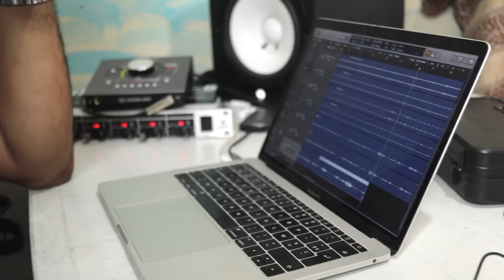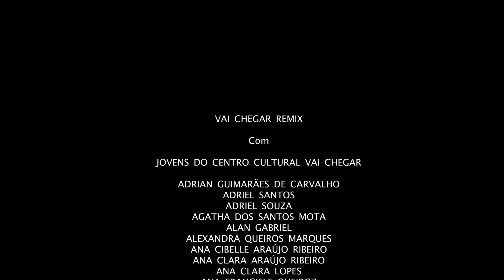Vai Chegar - Remix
Em 2017, o Centro cultural VAI CHEGAR se concretizou através da gravação do primeiro clipe “Vai Chegar”. A música é uma mensagem de esperança, de perseverança, de acreditar em si mesmos, especialmente diante dos desafios e dificuldades coletivos da sociedade: nunca desistir porque “sua hora vai chegar”!
Em 2023, os jovens do Centro cultural VAI CHEGAR realizam uma nova versão do clipe, gravando imagens e criando remix da música.

FICHA TÉCNICA

Com

E

SERGIO MULLER, JOTA FERREIRA, WELLINGTON LIMA, VINICIUS MANGAIO, SERGIO GRISSA, THALES SILVEIRA, LEO COUTO, MARCELO SANTOLIS, GUSTAVO CARIBE, ROBERTO MENDES, JOAO MENDES, CARLOS JOSE SANTANA, SIMONE SANTANA, APARECIDA SANTANA, JULIANA ALMEIDA, TATIANE FREITAS, TEDY SANTANA.

E O QUERIDO PÚBLICO DO VAI CHEGAR

Conceito Vídeo Coletivo: JOVENS DO CENTRO CULTURAL VAI CHEGAR, MONSIEUR ANDRÉE, IRENO FIGUER, TEDY SANTANA, LAURETTE PERRIN.
Câmera: JOVENS DO CENTRO CULTURAL VAI CHEGAR, IRENO FIGUER, MENTEGIRA.
Montagem e Finalização: MONSIEUR ANDRÉE
Produção: CENTRO CULTURAL VAI CHEGAR com MULTI PLANEJAMENTO CULTURAL.
Assistência de Produção: LAVÍNIA PASSOS CONCEIÇÃO
Assessoria de Imprensa: TATIANE FREITAS / VIVA COMUNICAÇÃO INTERATIVA
Gestão de Mídias: JULIANA ALMEIDA / PRETA PRETINHA ART
Ilustradora: TAMI MARTINS
Recursos de Acessibilidade:  AD)))arte
Intérprete de Libras: TAIANE PEREIRA
Intérprete de Audiodescrição: ALICE URPIA

Música original:
Composição e Letras: TEDY SANTANA
Arranjos de Base: MARCELO FLORES e TEDY SANTANA
Arranjos e mixagem: MONSIEUR ANDRÉE
Vozes: BERNARDO, JUÇARA e TEDY SANTANA
Tambores: DEJAN LUCENA e TEDY SANTA

Remix
Produção artística: VINICIUS MANGAIO e TEDY SANTANA
Arranjo musical e Tambor Vai Chegar: JOVENS DO CENTRO CULTURAL VAI CHEGAR, LAVÍNIA PASSOS, DIOGO SILVA, FABIO NASCIMENTO, TALISSON DE JESUS, DANIEL JESUS, KAUAN RAMOS.
e a participação de ALEXSANDRA QUEIROZ, JEANE ALVES, MICAEL SANTOS, NATHIELE QUEIROZ, NICOLAS QUEIROZ.
Vozes: DIOGO SILVA e LAVÍNIA PASSOS
Efeitos/FX: DANIEL JESUS
Violão: FÁBIO NASCIMENTO
Edição, Mixagem e Masterização áudio: VINICIUS MANGAIO

Agradecimentos às professoras e aos professores que acompanharam as/os jovens durante a realização da música e do videoclipe VERBA DA MERENDA REMIX:
Oficina de Investigação Musical e Coordenação Pedagógica: MARCELOS SANTOLIS
Oficina de Criação de vídeo: IRENO FIGUER
Oficina de Música Eletroacústica: VINICIUS MANGAIO

O projeto do Centro Cultural Vai Chegar é uma realização da Associação Oficina das Artes em parceria com a Multi Planejamento Cultural. Neste ano, recebe patrocínio da Neoenergia Coelba e do Instituto Neoenergia e do Governo do Estado, através do Fazcultura, Secretaria de Cultura e Secretaria da Fazenda.